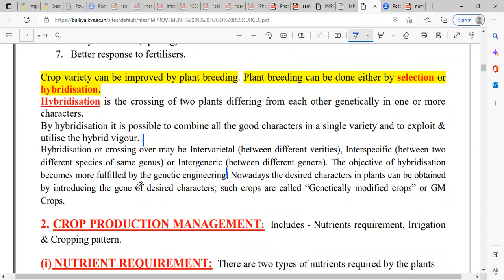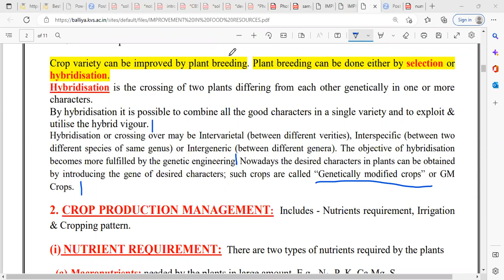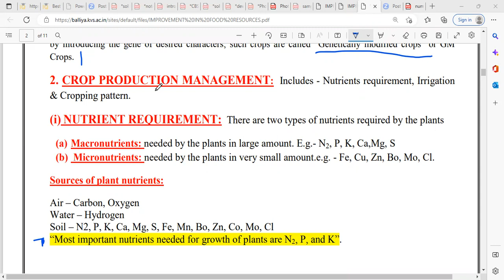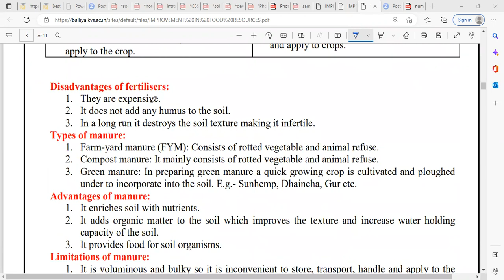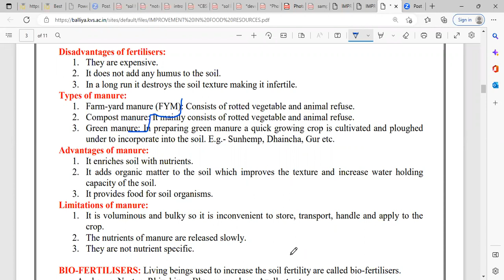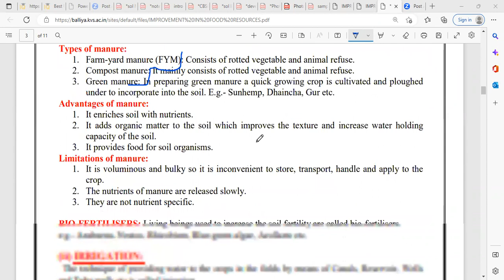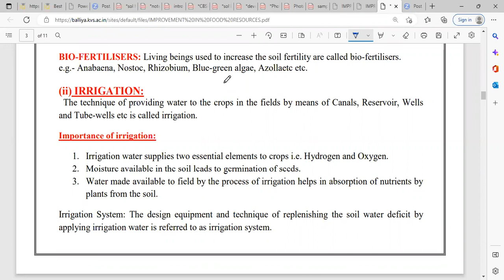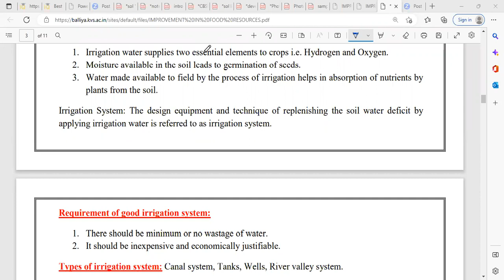Learnivio | Improvement of Food Resources | Lect 54 | 9th MEA | 08-01-2023